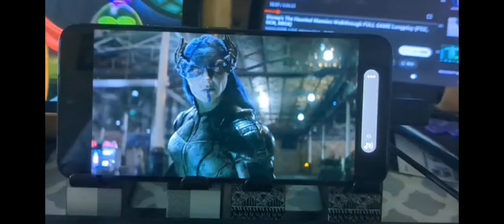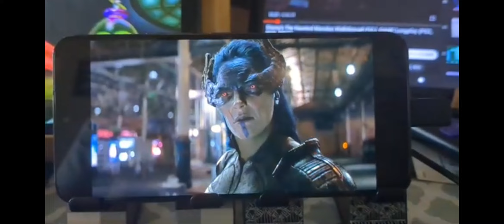Fighting & Powers Scenes